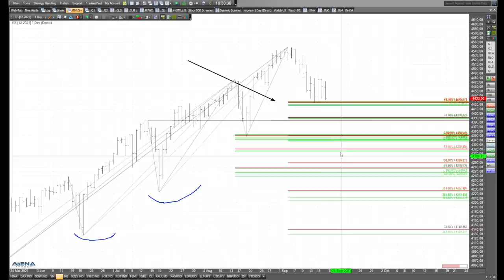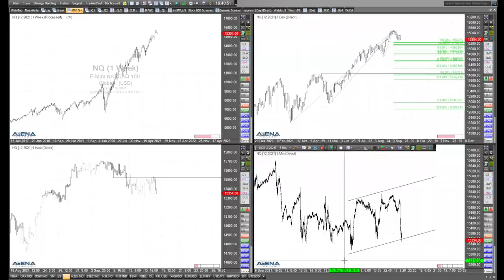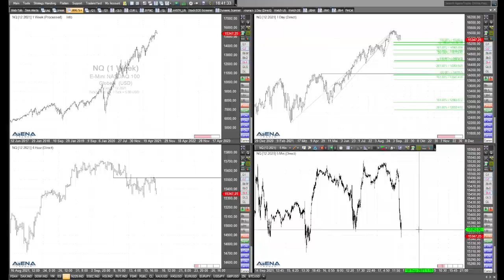Rüdiger Born: Unklares Bild bei den Indizes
Aktuell fallen die Indizes. Das ist kein so klares Chartbild wie man meinen sollte. Schauen wir uns das im Video genauer an.